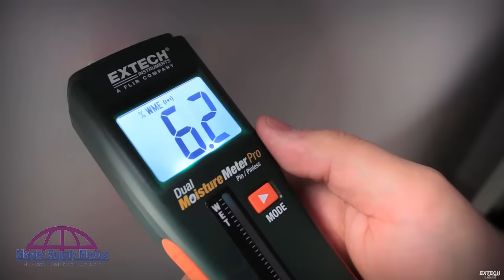Extech equipos de medición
Master Supply Mexico distribuidor autorizado de la marca EXTECH Venta de instrumentos de medición, Análisis y Prueba: Multímetros, Pinzas Amperimetricas, Termómetros, Anemómetros, Luxómetros entre otros, contáctanos para más información
📍 Calle Plátano #6238